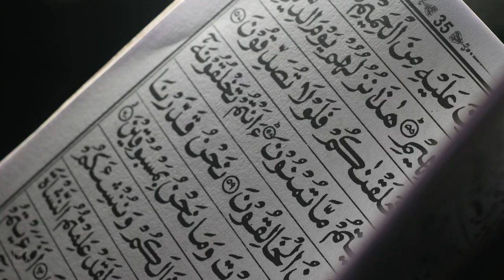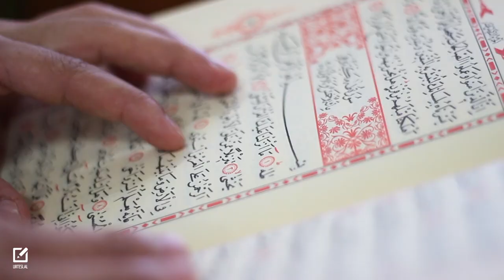4 NDALESAT - ALI ZAIMI